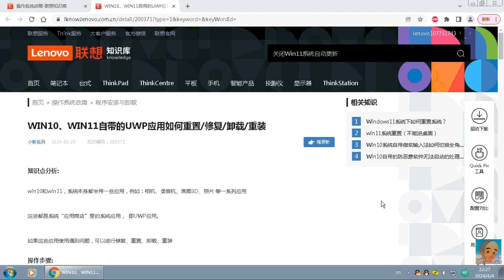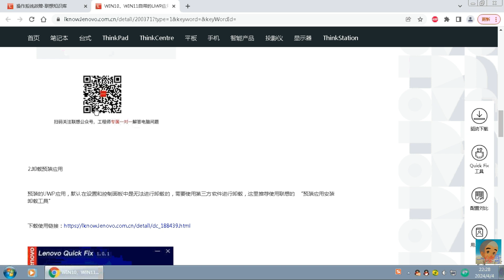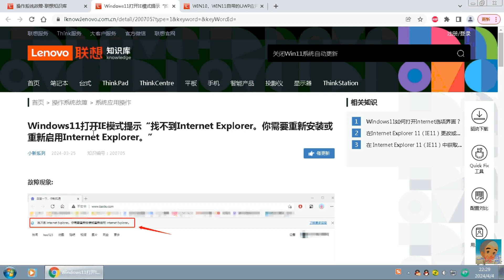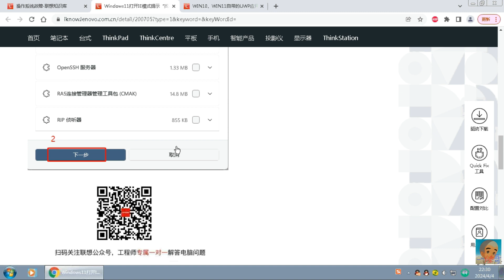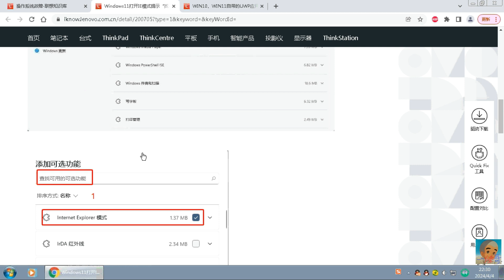维修培训二第9章二端口和外设故障 w11可选ie浏览器卸载微软应用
如果您碰到电脑故障急需解决，出门又不方便，此刻不用慌还有另外一种便捷解决方案。
【360人工服务】    ——可以解决您这个困扰。
一年365天、上百名工程师、24小时在线服务。多种方式解决问题：远程维修、电话沟通、视频指导等等。

维修项目包括但不限于如下：

电脑蓝屏、摄像头故障、表格制作、系统重装、清理c盘、安装软件、连网故障、路由器设置、音箱没声/耳麦说话对方听不到、打印机及其他外设等电脑周边产品故障。

在线寻找维修工程师的方法：

1.下载并安装360安全卫士（非“360极速版“）。
软件下载链接：（以下网址如点不了，请复制到浏览器地址，再打开）
360 安全卫士为您提供全方位安全守护，请在电脑端下载  urlqh.cn/mrjHr

360 安全浏览器全面守护您的上网安全，请在电脑端下载  urlqh.cn/mrmY4

2.打开360安全卫士，接着依次如下点击【功能大全】-【人工服务】-【我的工具】-（在界面左边）【认证专家】-右上角搜索框（输入故障）

海外旅者的福音，以下所有软件都没版权，随意下载免费使用。（链接复制到浏览器地址栏，打开即可下载安装）

360集合包，一键装机、快捷方便，请在电脑端下载  urlqh.cn/o97z1
360随心定制推广包，安全方便，可靠省心，请在电脑端下载 urlqh.cn/o97KR
雷神网游加速器，一键加速Steam千款游戏，随时暂停加速时间 urlqh.cn/o97mD
360 压缩永久免费、安全、高效，请在电脑端下载  urlqh.cn/o97Mv
360桌面助手 全面提升办公效率，工作更轻松 urlqh.cn/o97jU
360 杀毒一键扫描，彻底杀毒，请在电脑端下载  urlqh.cn/o96Px
打字用手心，顺手更顺心，请在电脑端下载  urlqh.cn/o97Iq
360极速浏览器X，极速浏览，极致顺滑  urlqh.cn/o97Dx
360极速浏览器 极致速度，快如闪电，无广告弹窗  urlqh.cn/o97LC

佛(fó)说(shuō)大(dà)乘(shèng)无(wú)量(liàng)寿(shòu)庄(zhuāng)严(yán)清(qīng)净(jìng)平(píng)等(děng)觉(jué)经(jīng)
南无本师释迦牟尼佛

开(kāi) 经(jīng) 偈(jì)
无(wú)上(shàng)甚(shèn)深(shēn)微(wēi)妙(miào)法(fǎ)
百(bǎi)千(qiān)万(wàn)劫(jié)难(nán)遭(zāo)遇(yù)

我(wǒ)今(jīn)见(jiàn)闻(wén)得(dé)受(shòu)持(chí)
愿(yuàn)解(jiě)如(rú)来(lái)真(zhēn)实(shí)义(yì)

菩(pú)萨(sà)戒(jiè)弟(dì)子(zǐ)郓(yùn)城(chéng)夏(xià)莲(lián)居(jū)会(huì)集(jí)各(gè)译(yì)